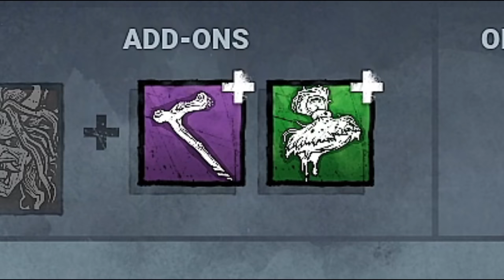Joguei De Oni E Destruí Nos 180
Fala galera!! Mais um vídeozinho e dessa vez de ONI! Trouxe ele com uma BUILD super TRYHARD com 2 partidas incríveis pra vocês, espero que gostem :D.

👇🏻 Capítulos 👇🏻

👉🏻 0:00 Introdução
👉🏻 2:03 1° Partida
👉🏻 7:36 2° Partida

👇🏻 Sociais 👇🏻

👇🏻 Membro 👇🏻

👇🏻 Músicas Utilizadas 👇🏻